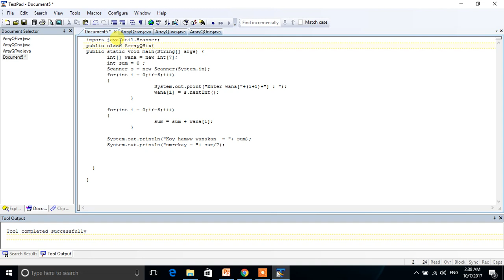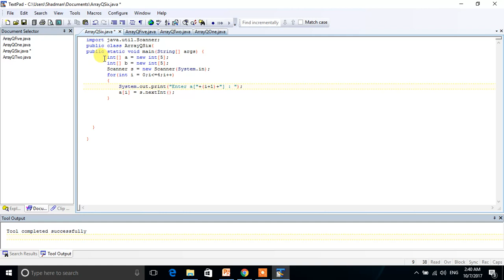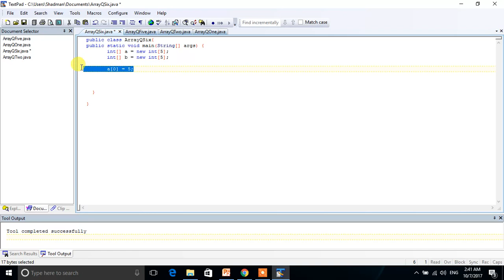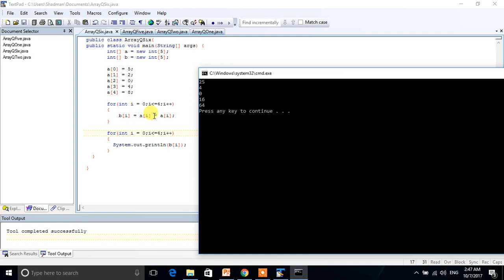Quiz Six in array in java kurdish 67(By T4 Kurd Group)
what is Do While Loop in java ?
java kurdish
java language
programming
programming kurdish
kurdish programming
kurdish java
kurdish programmer
programmer kurdish
java
programming language
do while
what is while java
what is do in java
جاڤا
جاڤا  بە  کوردی
زمانی جاڤا  بە  کوردی
زمانی پرۆگرامینگ  بە  کوردی
پرۆگرامینگ
پرۆگرامینگ کورد
جاڤا چیە؟
کورد جاڤا
جاڤا کۆرس
کۆرسی جاڤا
korsi ferbwny jaba ba kurdi
java ba kwrdy
kurdish java
ferbwny java
ferbwny programming
programming ba kurdi